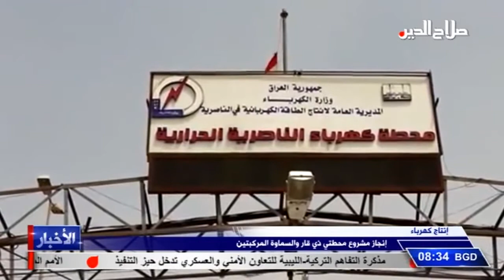إنتاج كهرباء إنجاز مشروع محطتي ذي قار والسماوة المركبتين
إنتاج كهرباء
إنجاز مشروع محطتي ذي قار والسماوة المركبتين

أعلنت الشركة العامة لإنتاج الطاقة الكهربائية في الجنوب عن البدء بالتشغيل التجريبي للوحدة الأولى في كل من محطتي كهرباء ذي قار والسماوة المركبتين والمنفذة من قبل شركة أمريكية بالتعاون مع ملاكات الشركة الهندسية والفنية بواقع سبعمئة وخمسين ميكاواط لكل محطة . وأضافت الشركة ان من المؤمل ربط الوحدتين بالشبكة الوطنية في الأسابيع القليلة القادمة ما سينعكس إيجابا على زيادة عدد ساعات تجهيز الطاقة الكهربائية للمواطنين .